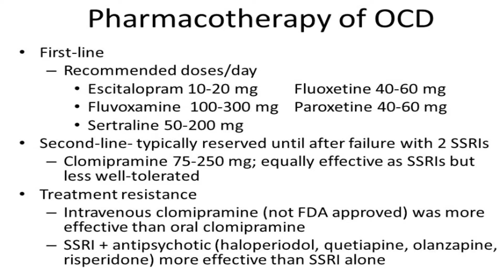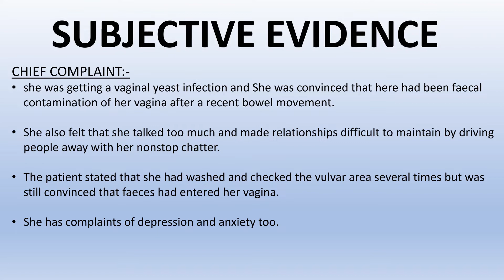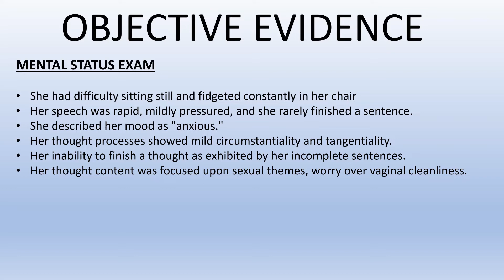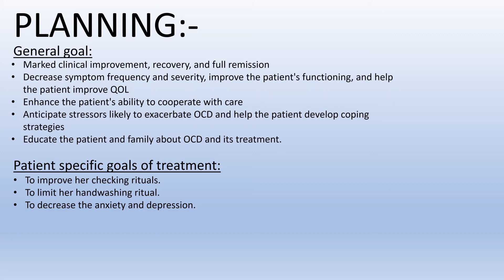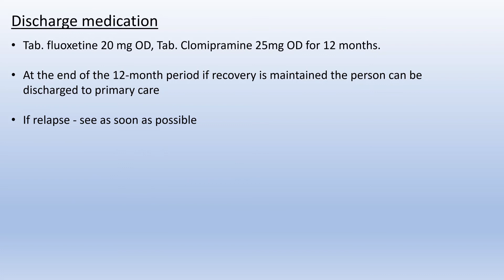OBSESSIVE COMPULSIVE DISORDER {OCD}.